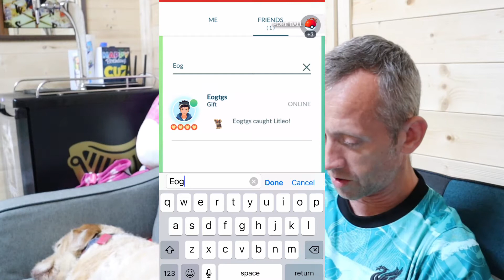THERIAN FORME TORNADOUS SPECIAL TRADE - POKÉMON GO